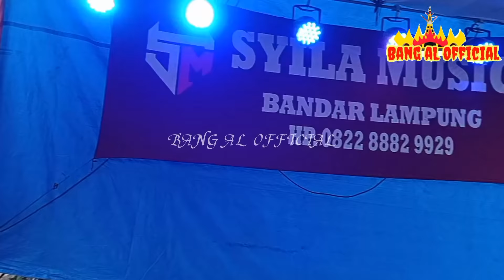SYILA MUSIK TERBARU//NO IKLAN//BERSAMA EMBIE PUS PUS LIVE HALANGAN RATU FULL DURASI // REMIX LAMPUNG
ARR DINDA HUSNI
ARR DAING JEFFY
VJ ROVA
VJ SOBAR
VJ EMBIE PUS PUS
ALL ARTIS SYILA MUSIK TERBARU 2021